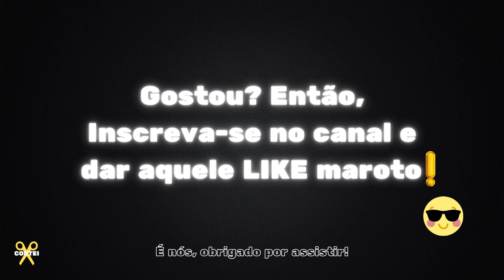🔥 O QUE MAIS ACELEROU OS RESULTADOS NA VIDA DO PRIMO RICO?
A VERDADE SOBRE O DINHEIRO Feat. THIAGO NIGRO | FodCast

🔥 O QUE MAIS ACELEROU A VIDA DO PRIMO RICO?

- Como investir?
- Dinheiro